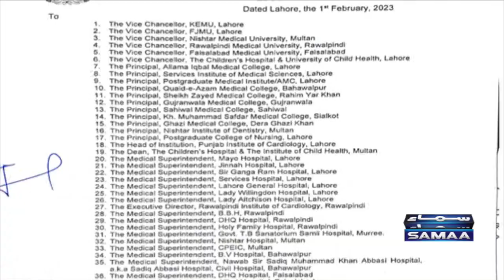Punjab Healthcare Commission ki report mein kae aham inkishaf | SAMAA TV | 2nd February 2023